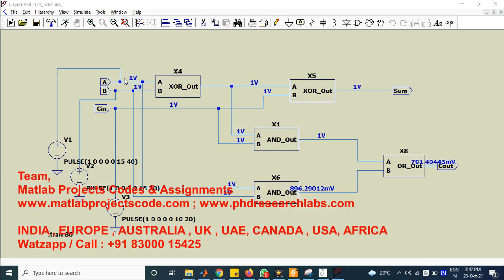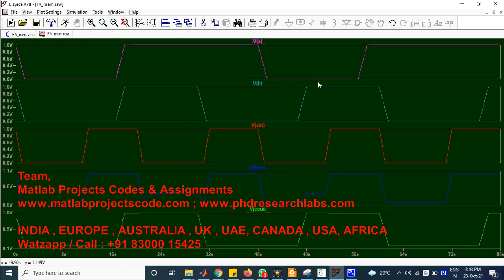A Memristor Based Binary Multiplier